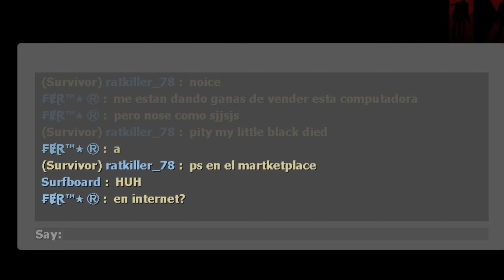Surf & Boogey in L4D!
Let us know if you want more!